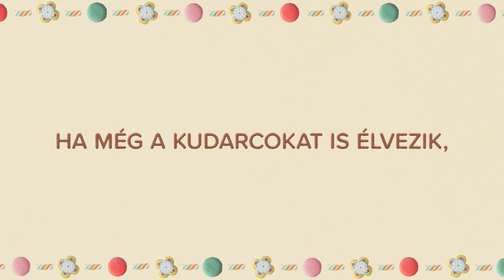Rilakkuma kalandjai a vidámparkban | Hivatalos előzetes | Netflix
Ez a sorozat részletesen bemutatja Rilakkuma és barátai egy aktív napját, amint ellátogatnak egy vidámparkba, amely hamarosan be fogja zárni kapuit. A vidámparkban kalamajkába keverednek, és több emberrel is találkoznak. Nemcsak a Rilakkuma és Kaoru ismerős szereplői, hanem sok új, egyedi személyiséggel rendelkező karakter is megjelenik. Le sem tudod majd venni a szemed az izgalmas és lebilincselő fejleményekről!

A Rilakkuma kalandjai a vidámparkban című Netflix sorozat augusztus 25-től látható világszerte kizárólag a Netflix műsorán.

A Netflixről:
A Netflix a világ vezető szórakoztató streaming szolgáltatása, amely több mint 190 országban, 222 millió előfizető számára kínál filmeket, tévésorozatokat, dokumentumfilmeket és mobiljátékokat nagy választékban és számos nyelven. Az előfizetők korlátozás nélkül tekinthetik meg a tartalmakat, bárhol és bármikor, bármilyen internethez csatlakozó, képernyővel rendelkező eszközön. Az előfizetők emellett bármikor elindíthatják, megállíthatják és folytathatják a tartalmak megtekintését – reklámok és hűségidő nélkül.

Rilakkuma, a puha mackó és imádni való barátai kalandos napot töltenek egy vidámparkban, amely arra készül, hogy örökre bezárja a kapuit.